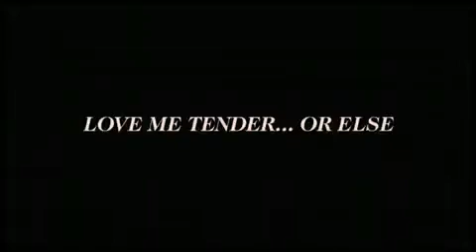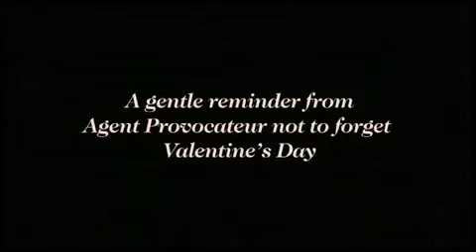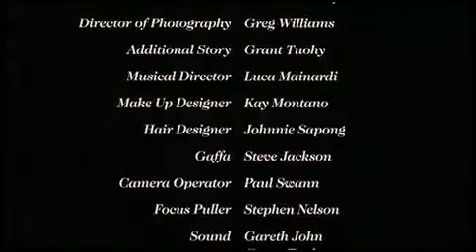Agent Provocateur Reklamı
Daha Fazla Bilgi İçin Forumumuzu Ziyaret Edin